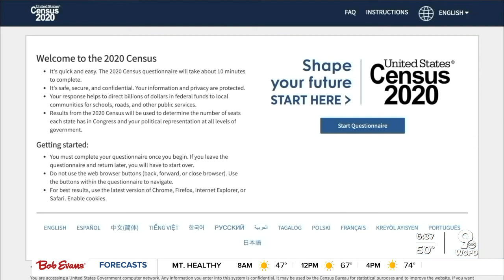Census takers try to count those experiencing homelessness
Specially-trained census takers will be heading to homeless shelters, soup kitchens and other places to hopefully get an accurate count of people experiencing homelessness.